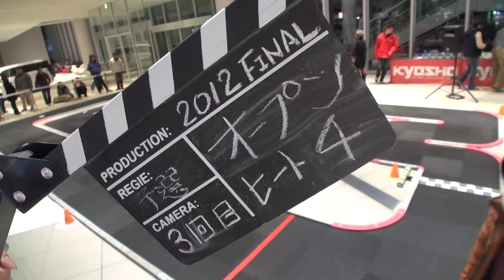オープンクラス予選３回目４ヒート ミニッツカップファイナル2012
オープンクラス予選３回目４ヒート ミニッツカップファイナル2012　日産グローバル本社ギャラリー